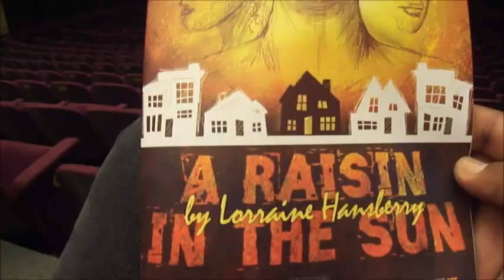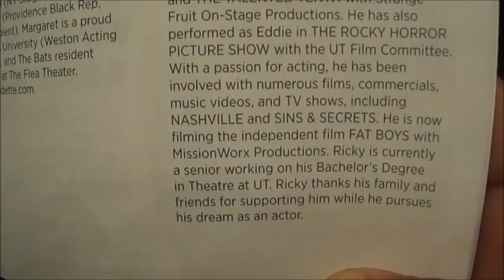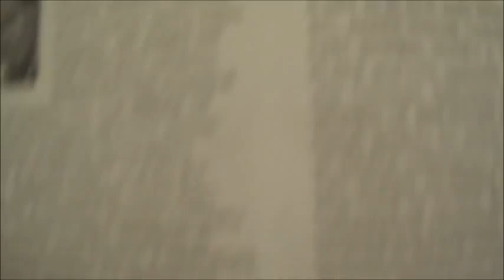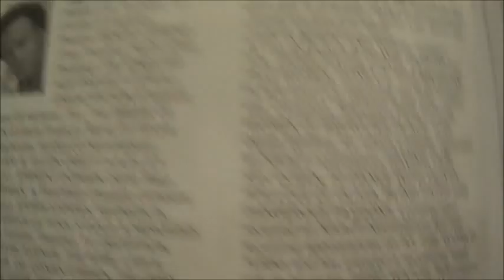Vlog: A Raisin In The Sun Special (Clarence Brown Theatre)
A special vlog about my experiences on A Raisin In The Sun at the University of TN/Knoxville. Clarence Brown Theatre.